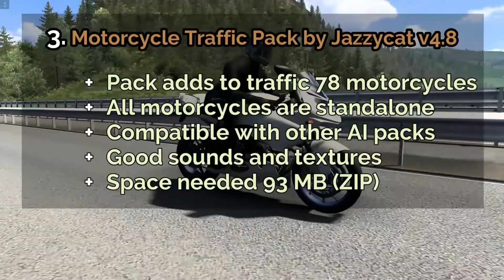Motorcycle Traffic Pack by Jazzycat - ETS 2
Motorcycle Traffic Pack by Jazzycat v4.8